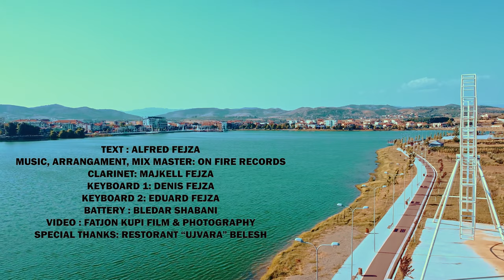Alfred Fejza - Vajze belshake (Official Video 4K)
Teksti: Alfred Fejza
Music, Arrangament, Mix Master: ON FIRE RECORDS

CLARINET: MAJKELL FEJZA
KEYBOARD: DENIS FEJZA, EDUARD FEJZA
BATERI: BLEDAR SHABANI
VIDEO BY FATJON KUPI FILM & PHOTOGRAPHY
SPECIAL THANKS TO RESTORNT UJVARA BELESH